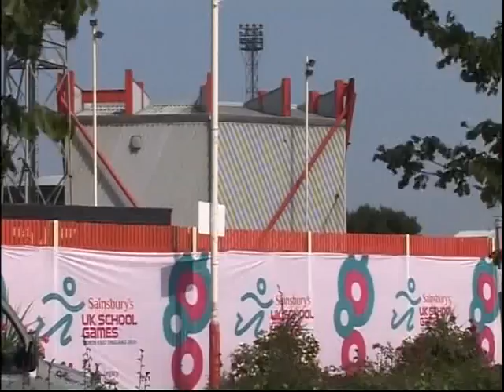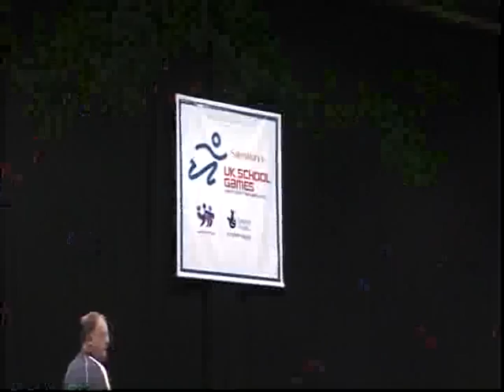BBC Look North - Day 2 - featuring UKSG President Richard Caborn